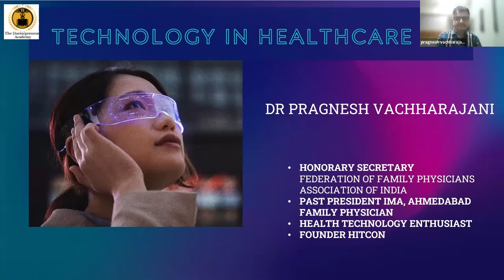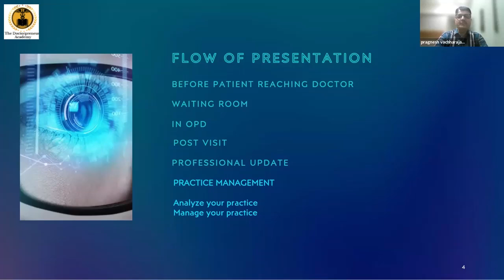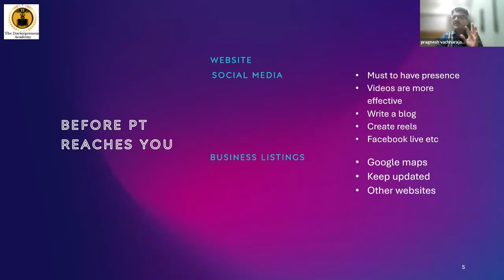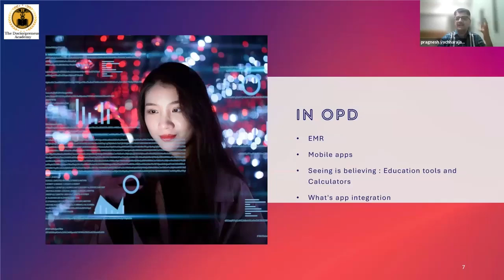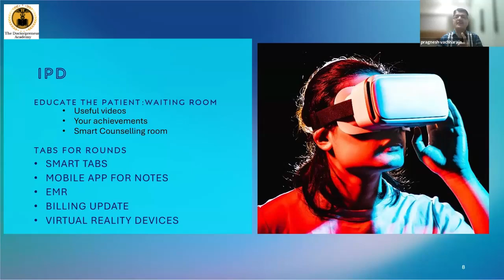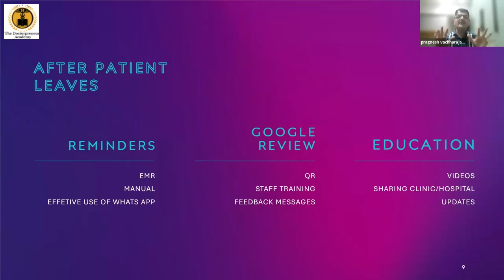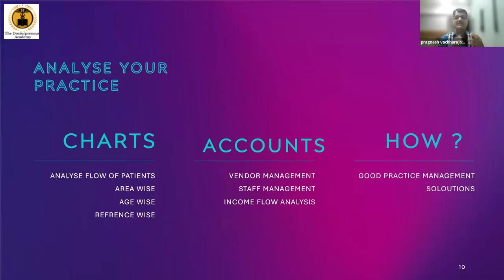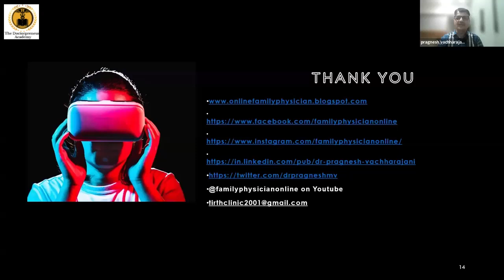Maximize Clinic Success: From Lead Generation to Improved Patient Outcomes with Smart Tech.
The fusion of technology and healthcare is not just a trend; it is the path forward.

How you can leverage technology to grow our clinic/hospital, enhancing every stage from generating leads to achieving outstanding patient outcomes.

A renowned family physician, health technology enthusiast, and founder of HITCON.

Dr. Vachharajani serves as the Honorary Secretary of the Federation of Family Physicians Association of India and is a past President of the Indian Medical Association, Ahmedabad.
He will discuss how technology can enhance medical practice, improve patient care, and support the growth and sustainability of your practice.​